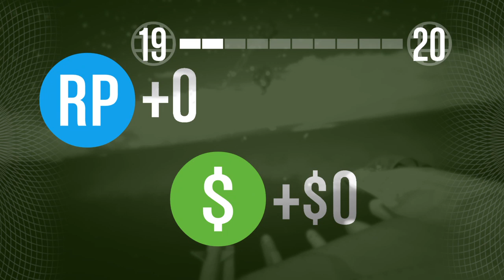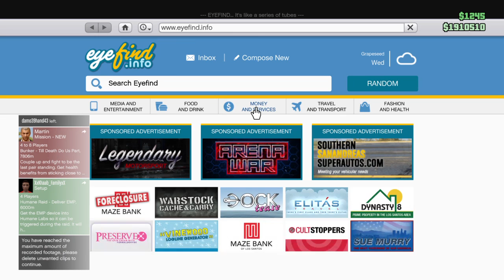Gta 5 livestream Making Money